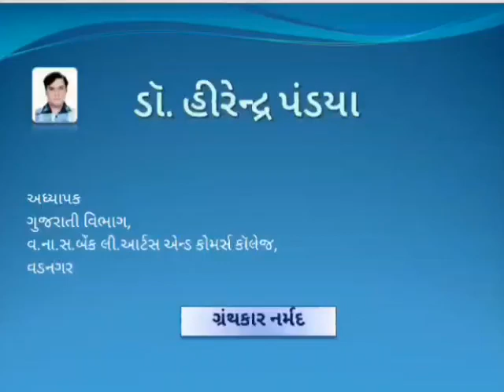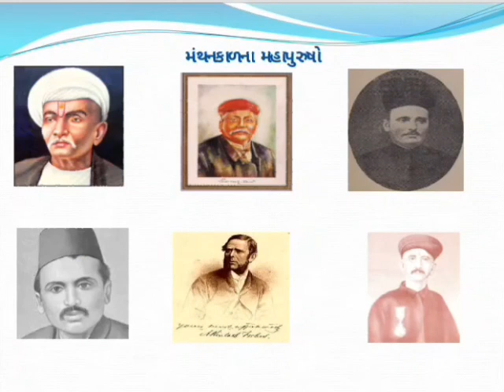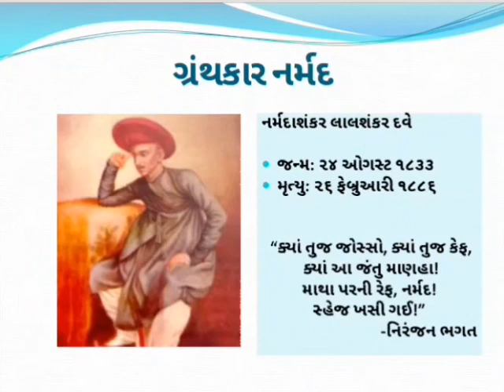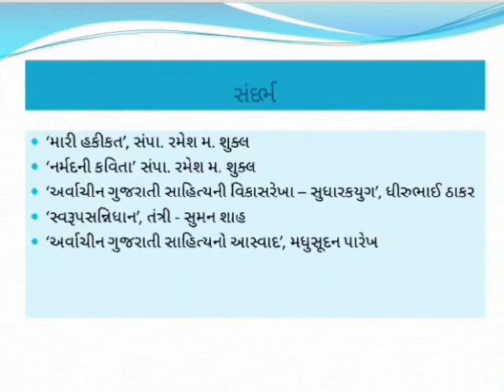Granthkar Narmad - Dr. Heerendra Pandya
Introduction of Author Narmad